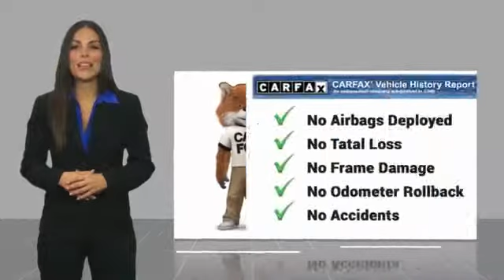2017 Mazda Mazda6 TEMECULA BEAUMONT MENIFEE PERRIS LAKE ELSINORE MURRIETA 817708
2017 Mazda Mazda6 SPORT AUTO

26895 Ynez Rd.

GOSCH AUTO GROUP PROUDLY SERVING TEMECULA, BEAUMONT, MENIFEE, PERRIS, LAKE ELSINORE, MURRIETA, AND SURROUNDING SOUTHERN CALIFORNIA LOCATIONS. THIS BLUE 2017 Mazda MAZDA6 IS EQUIPPED WITH A Engine: SKYACTIV-G 2.5L DOHC 16-Valve I4 -inc: Variable Valve Timing (VVT), AUTOMATIC TRANSMISSION, AND RECEIVES AN ESTIMATED 26 City/35 Hwy MPG. 2017 Mazda MAZDA6 SPORT AUTO Clean CARFAX. CARFAX One-Owner. Blue Reflex Mica 2017 Mazda Mazda6 Sport FWD 6-Speed Automatic SKYACTIV -G 2.5L I4 DOHC 16V Fresh Oil Change. Welcome to Gosch Ford Temecula Located in Temecula, CA, Gosch Ford Temecula is proud to be one of the premier dealerships in the area. From the moment you walk into our showroom, you'll know our commitment to Customer Service is second to none. We strive to make your experience with Gosch Ford Temecula a good one ?? for the life of your vehicle. Whether you need to Purchase, Finance, or Service a New or Pre-Owned Ford, you ??ve come to the right place. 26/35 City/Highway MPG Awards: * 2017 IIHS Top Safety Pick+ * 2017 KBB.com Brand Image Awards Stock #: 817708 | VIN: JM1GL1U57H1104976 | 2017 Mazda Mazda6 Sport Auto POWER WINDOWS AIR CONDITIONING TRACTION CONTROL Gosch Ford Temecula